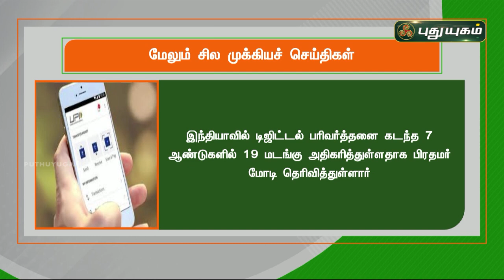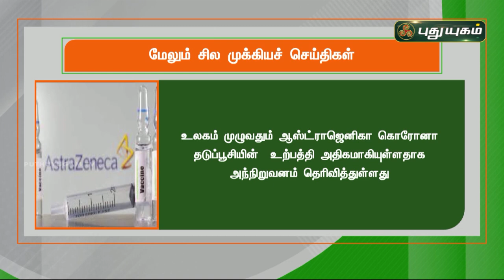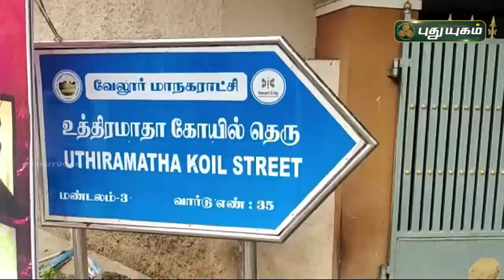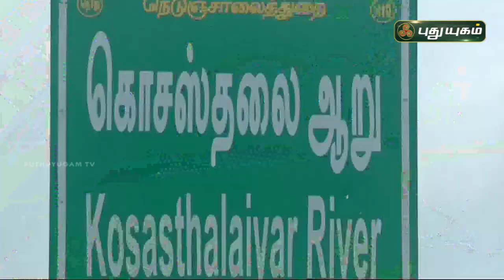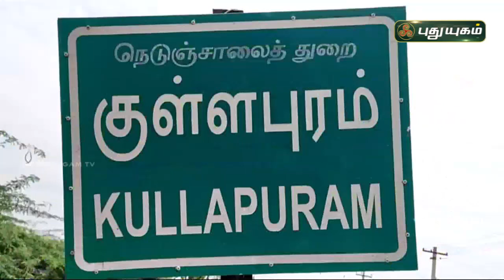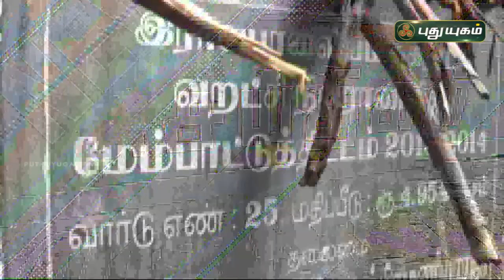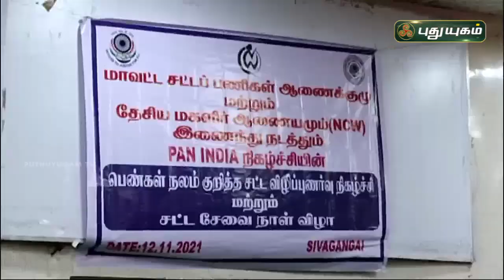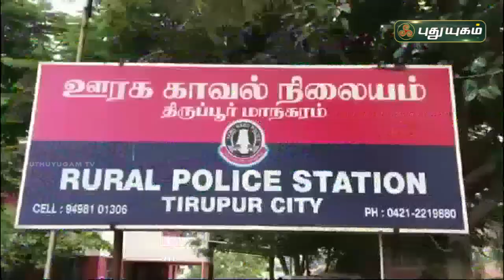புதுயுகம் செய்திகள் | 8 PM News | 12/11/2021 | PuthuyugamTV